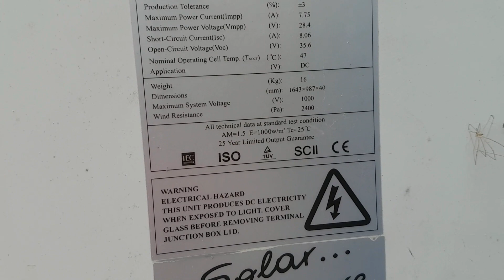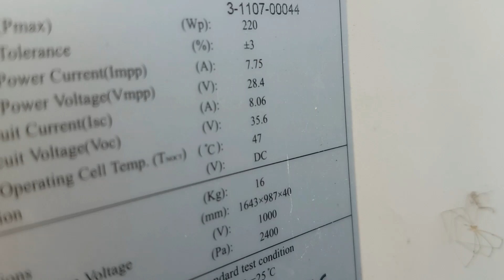Ile lat ma panel fotowoltaiczny. Przesyłka paletowa z panelami fotowoltaicznymi.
Witam wszystkich serdecznie, mam do was pytanie, może ktoś ma możliwość uzyskania informacji ile ma lat panel z filmu. Dzisiaj też jedzie pierwsza przesyłka z rozbitymi panelami, nawe się nie spodziewałem takiego zaiteresowania.